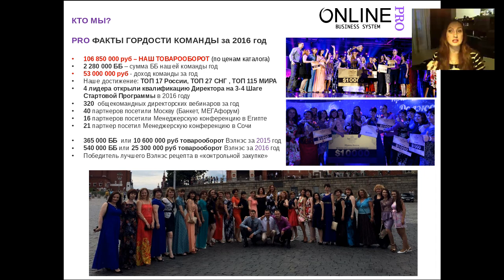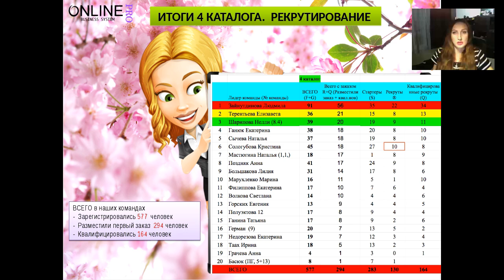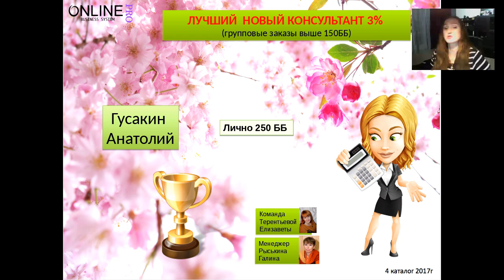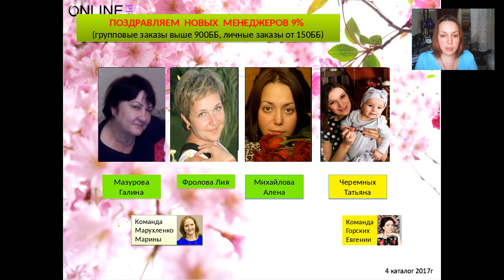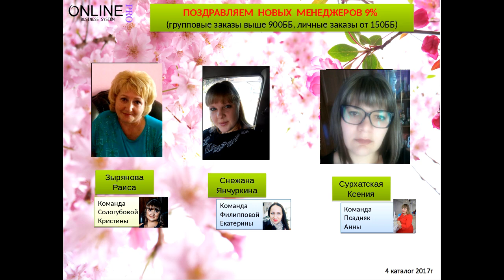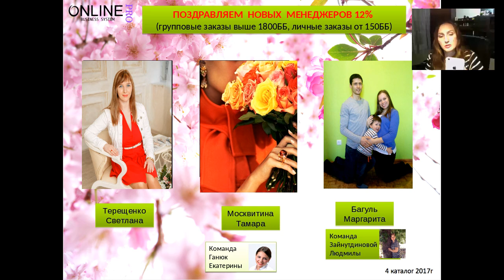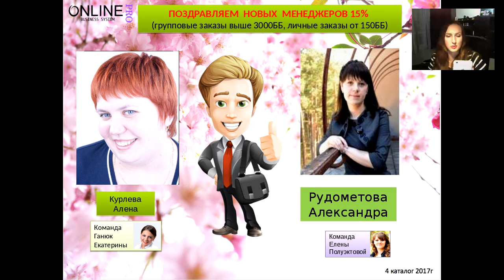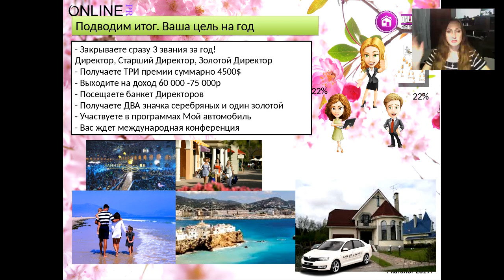Парад Успеха 4 каталога 2017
На параде успеха выступают лидеры с новыми званиями:

Снежана Янчуркина  9%
Лебедева Елена  9%
Раиса Вякильевна Зырянова  9%
Михайлова Алена   9%
Эрешова Вероника  12%
Дворецкая Алена 12%
Ситникова Вероника  15%
Рыськина Галина 18%